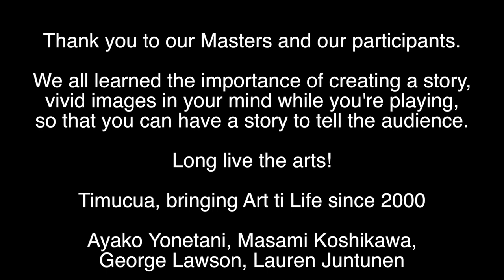AiR #3, Masterclass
Ayako Yonetani and Masami Koshikawa team up to work with violin students.
Very cool.

This project is made possible by a grant from Duke Energy through United Arts of Central Florida.

Recorded Live at Timucua in Orlando, Florida.

Timucua is a special place, not just a venue for concerts, but - literally - a family home with a unique and inviting atmosphere where world-class performances inspire global audiences.

Timucua Arts Foundation is a multi-faceted arts and education institution, presenting concerts and festivals, operating the unique and intimate Timucua venue, and delivering education and wellness programming to people of all ages. Timucua’s distinctive integration of the performing and visual arts has carved a niche for high-level, accessibly-priced programming in an intimate venue. Our core belief that The Arts Belong to Everyone is embodied in an expansive performance schedule unique in Central Florida, encompassing internationally-acclaimed jazz artists, indigenous and folkloric music and dance, contemporary classical music, avant-garde improvisation, film, site-specific theater, and more, all while visual artists work live on stage.